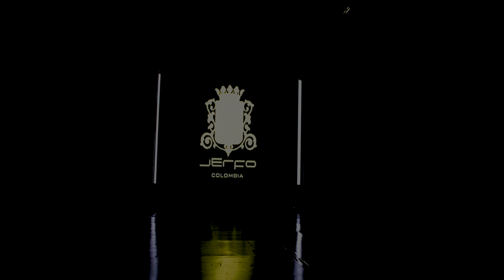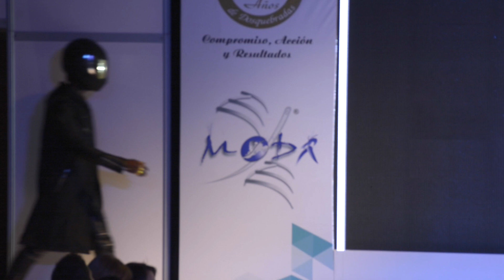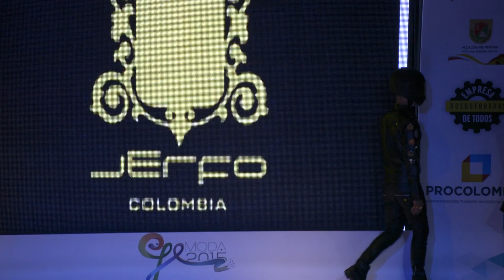JERFO en Eje Moda 2015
pasarela coleccion ХЕРФО jerfo 2015